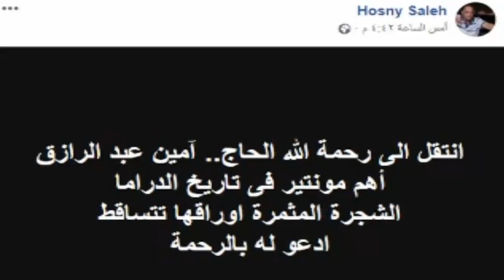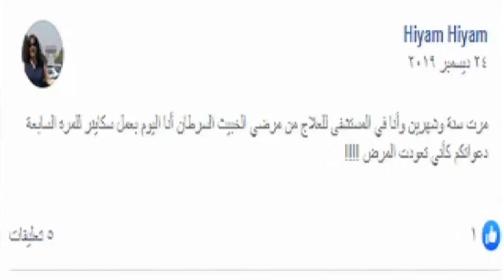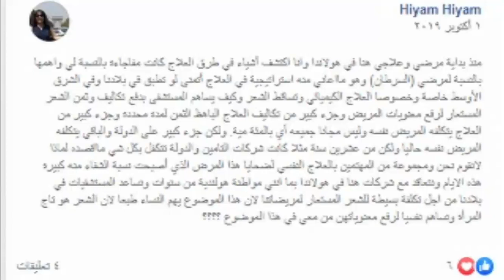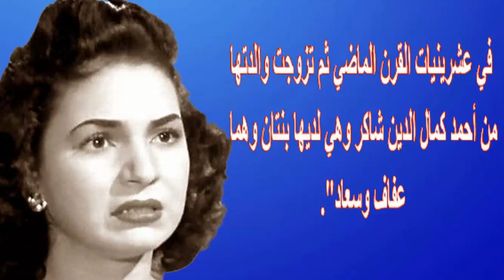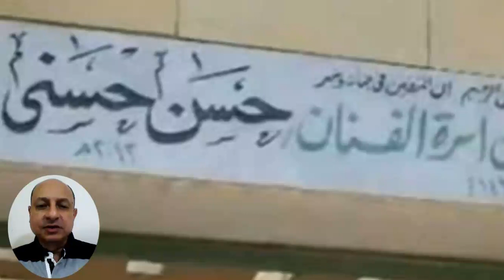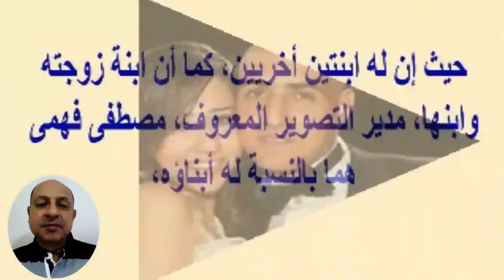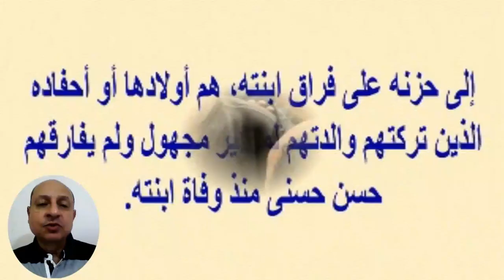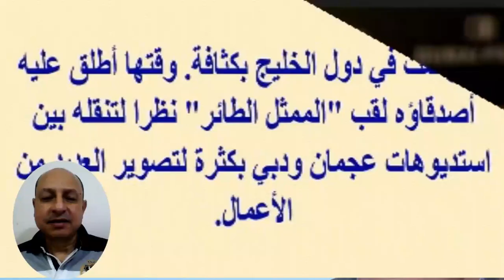بعد حسن حسنى و هيام طعمة و عفاف شاكر ..ر حيل فنان مصرى اخر أمس..4 فنانين بيومين فقط | اخبار النجوم